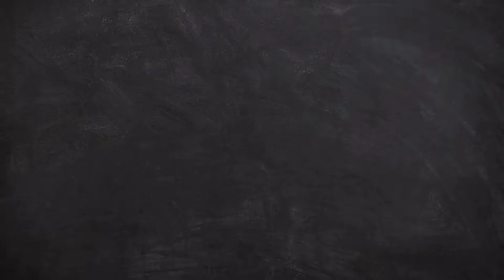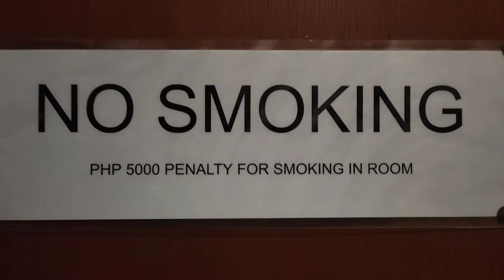CARMEN BOHOL | VILLA DEL CARMEN HAVEN BOHOL